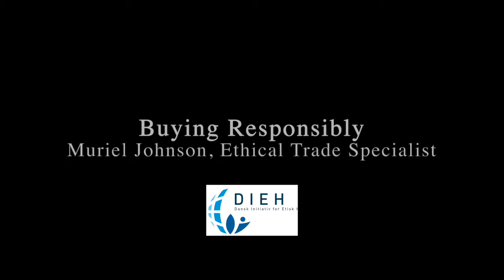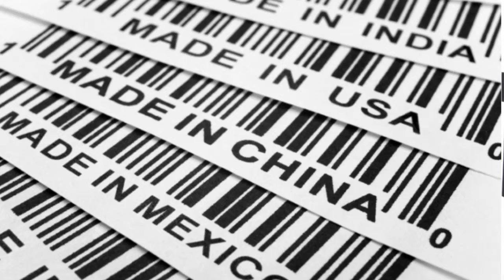Muriel Johnson DIEH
With increased globalisation and global trade, it has become ever more important to engage in ethical trade practices that safeguard human- and worker rights. We are pleased to offer your company or organisation training courses in responsible buying practices w. Muriel Johnson, Ethical Trade Specialist.